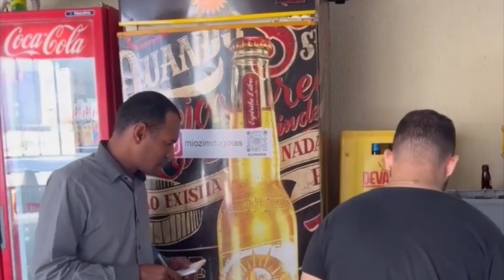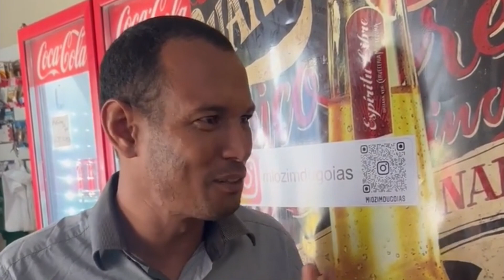Em meio ao tratamento injusto, eles não tinham conhecimento de que ela era a verdadeira dona.